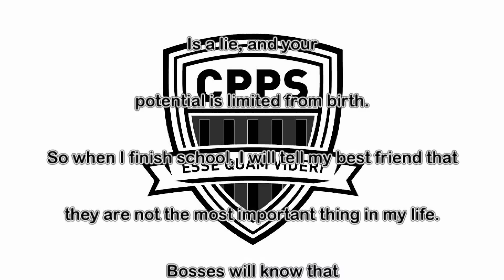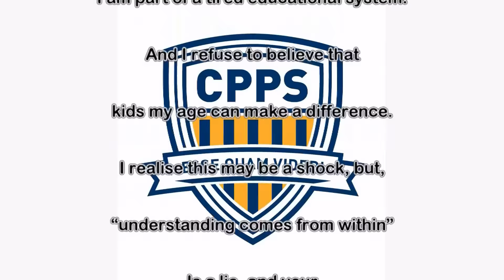Connells Point PS Reverse Poem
This reverse poem was first performed at Connell Point Public Schools 2015 Performing Arts Showcase. The poem was written by Paul Cohen (a teacher) and recited by Noah in Year 6. The poem took inspiration from the poem ‘The Lost Generation’ by Jonathan Reed. If you would like to learn more about Connells Point Public School in Sydney (Australia), please visit the school . We hope that you enjoy the poem!

I attend Connells Point Public School.
I am part of a tired educational system.
And I refuse to believe that
kids my age can make a difference.
I realise this may be a shock, but,
“understanding comes from within”
Is a lie, and your
potential is limited from birth.
So when I finish school, I will tell my best friend that
they are not the most important thing in my life.
Bosses will know that
I have my priorities straight because
Competition and results alone
are more important than
Collaboration and creativity
I tell you this:
Schools, communities and students worked together
In the past,
I will stop this practice to benefit all.
we are a quick fix, throw-away society;
My teacher tells me
I need not work harder, just smarter.
I do not believe that if I do
I will learn much in a public school.
In the future,
Caring about one’s self takes priority.
No longer can it be said that
Generation Z are concerned about this Earth.
It is evident that
kids these days are lazy and self-centred.
It is foolish to think that
The future looks extremely positive.

And, all of this may come true unless we turn things around…